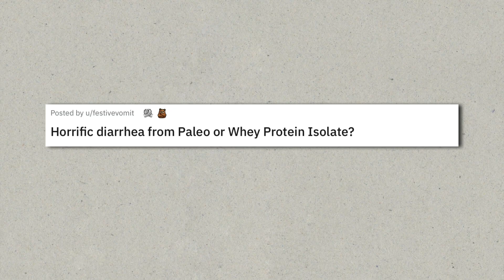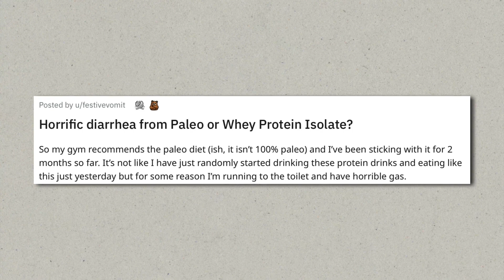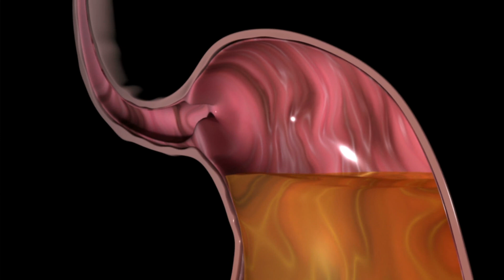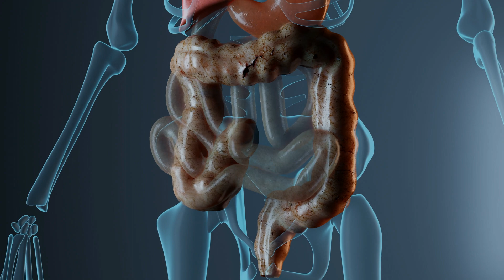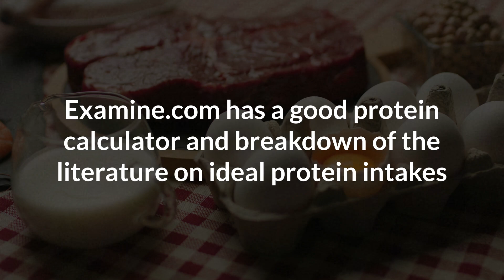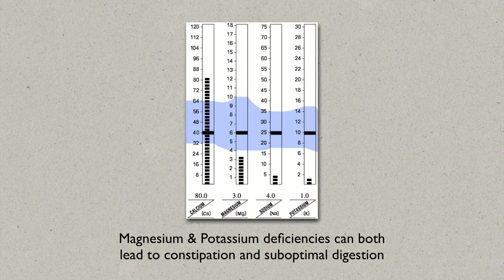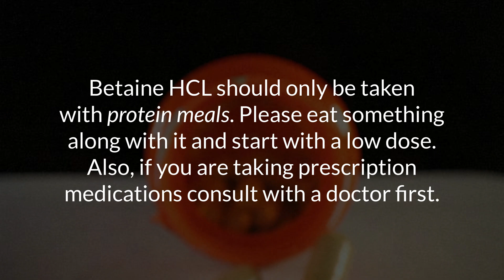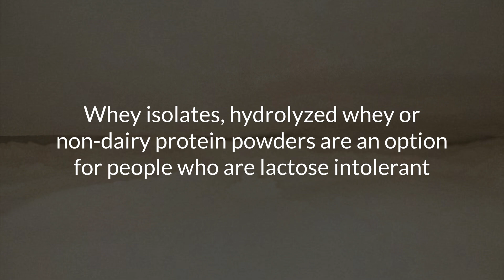CrossFitter Takes 75g Of New Whey Protein. This Happened To Her Digestive Tract...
Today I want to go over a post I found of a woman doing crossfit who overdosed on whey protein and got some pretty bad side effects related to her digestion and bowel movement. Let’s go over the post together so we can analyze what happened, discuss where these symptoms might have come from and also talk about how you can avoid problems when taking protein powders.

- Timestamps -
00:00 Introduction
01:59 Protein Digestion Explained
03:03 Possible Side Effects From Protein (Powders)
04:37 What's The Ideal Protein Intake?
05:20 3 Main Causes Of Side Effects From Protein (Powders)
06:51 How To Fix Side Effects From Protein (Powders)